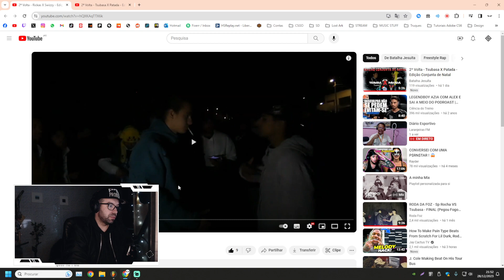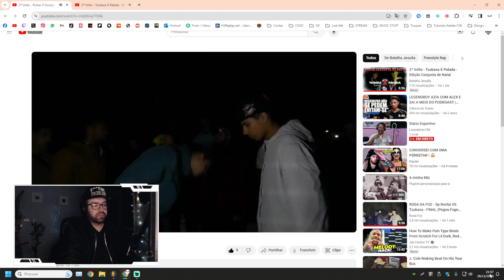😱 REACT #514 - 2ª Volta - Rickas X Swizzy - Edição Conjunta de Natal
[SOCIAL]